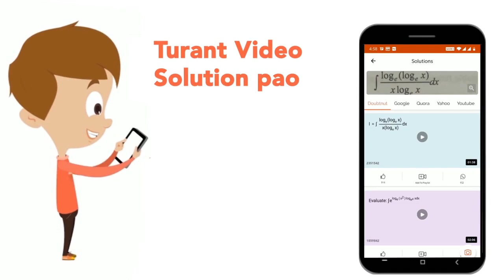इनमें से कौन नहीं उड़नेवाला पक्षी है ? | CLASS 9 | जैव विविधताएँ | BIOLOGY | Doubtnut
इनमें से कौन नहीं उड़नेवाला पक्षी है ?
Class: 9
Subject: BIOLOGY
Chapter: जैव विविधताएँ
Board:Bihar Board

👉 Have Any Query? Ask Us.